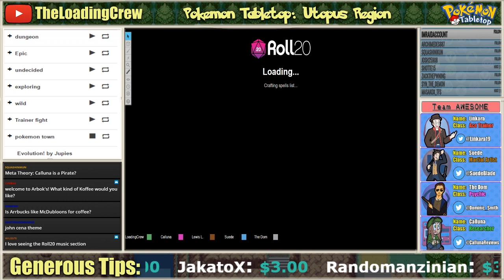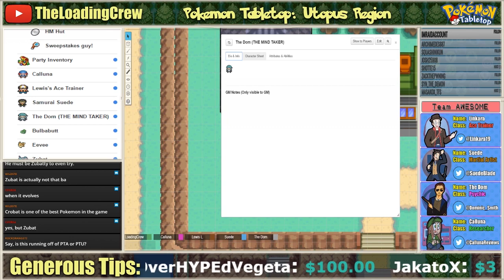Channel Awesome Pokemon Tabletop Adventures One Shot - Episode 1 ft Calluna, Linkara, Suede, The Dom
TheLoadingCrew aka GM stuart, Linkara, Suede, Calluna, The Dom of Channel Awesome play the fanmade Pokemon Tabletop RPG as Team Awesome. Today we are introduced to our heroes to the world and begin their quest.